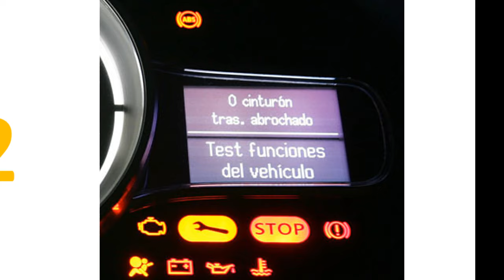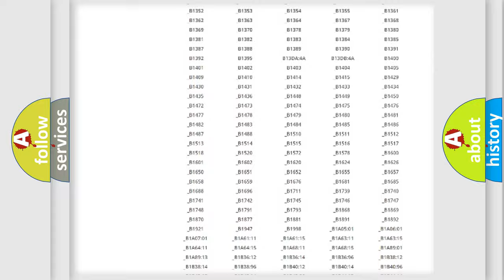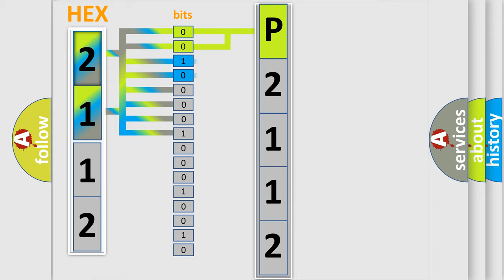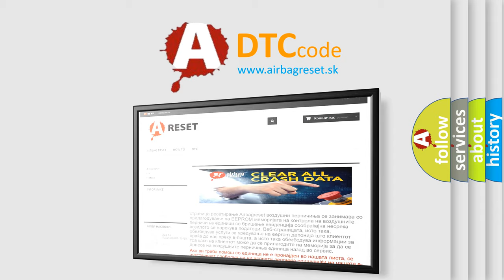DTC KIA P2112 Short Explanation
Contents:
0:21 Basic DTC analysis according to OBD2 protocol standard.
1:48 Insight into programming
2:58 A diagnostically understandable description of the Diagnostic Trouble Code
3:05 Basic error definition

Make:
Kia
Code:
P2112
Definition:
Low Tire Pressure System Sensors Not Learned
Description:
The ignition is ON.